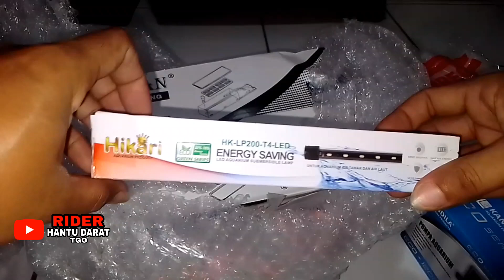ikan Hias Makin JELAS BERWARNA Lampu LED CELUP Aquarium (LinkFullVideo di DESKRIPSI)